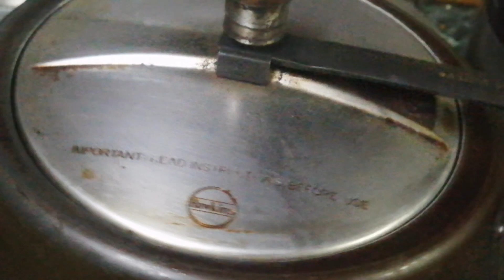🤔बाजरे की खिचड़ी जो सर्दी मे खाईं जाती है!Bajra Khichdi Recipe In Cooker ! Pearl Millet Khichdi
स्वाद एवम सेहत का खजाना "बाजरे की खीचडी"! HowTo Make Bajra Khichdi Recipe! ‎@FoodsAndFlavors

Healthy Heart Healthy Life

Winter's HealthyTreat

Healthy Heart Winning Recipe

Twist In The Tale

World on Plate! Welcome Winter

Serve In Style

Healthy Bhi Teasty Bhi

 Hello friends

 I am chef Rajesh from desi chef's little kitchen

today I am sharing my Vidio Recipe of How to make a Healthy And Teasty Gluten free  Bajra   Khichdi in Cooker With Desi Ghee Ke Sath At Home Quick And Easy Recipe With Lots of Tips and tricks step by step in Hindi.

See you in my next vidio

Till then

Stay Safe And Happy & Healthy

/DesiChefslittleKitchen
Also watch please

Link for Tarbooj ke chilkey se petha & Tuttifruity  Recipe

Link for no onion garlic makhani gravy

Link for pethey Aloo ki sabji
And how to kneed atta for pori

Desi Chef's little Kitchen#youtubevideo
HowTo Make Bajrey ki khichdi in cooker Ki Recipe